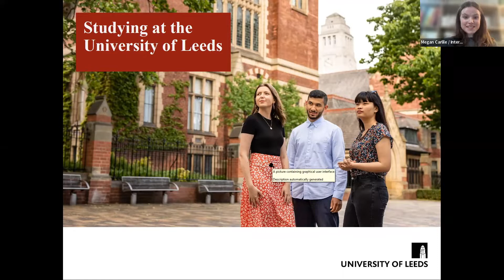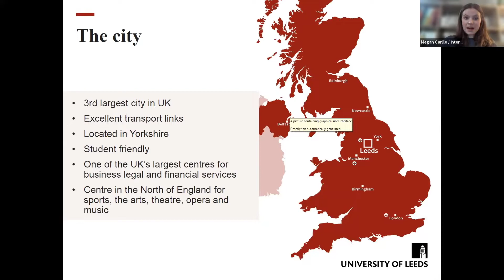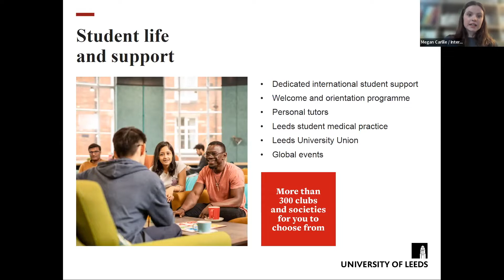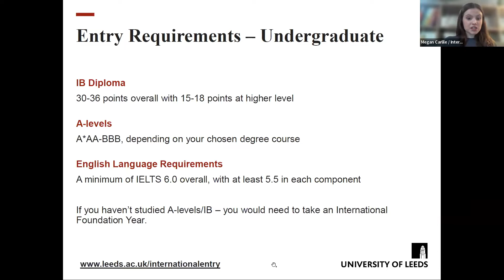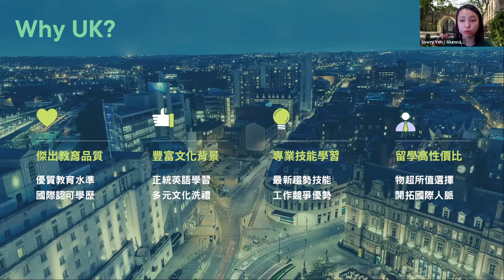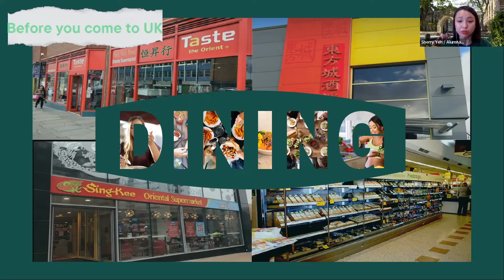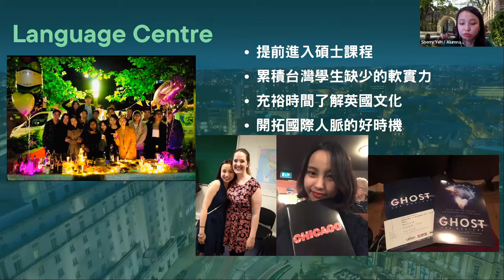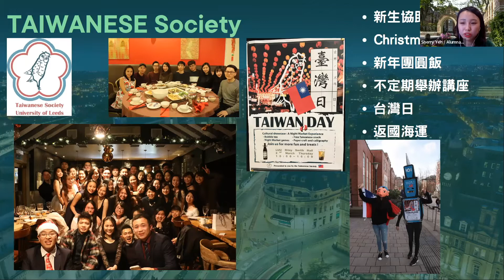EEFT European Study Talk- 英國 University of Leeds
主題學校：英國 University of Leeds
講者：
Megan Carlile / International Officer
Sherry Yeh / Alumna of MSc International Marketing Management

01:00 Introduction
28:20 Q&A